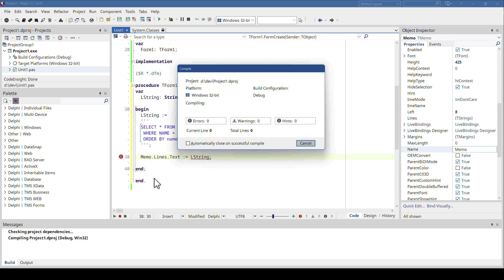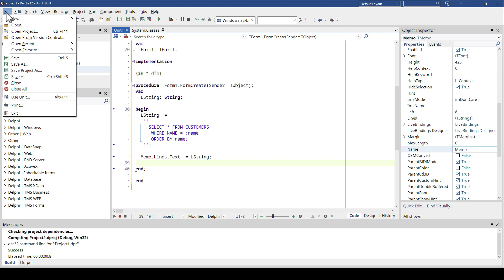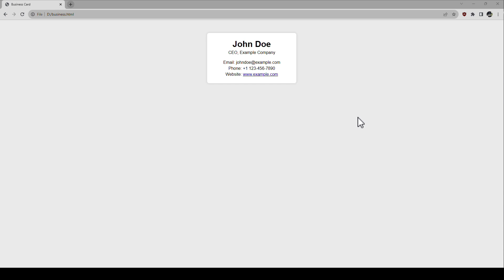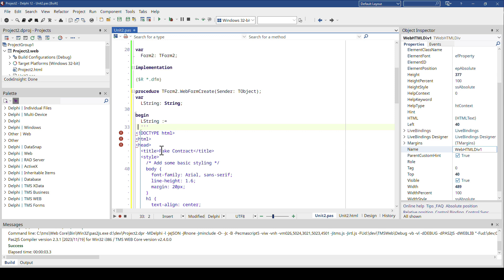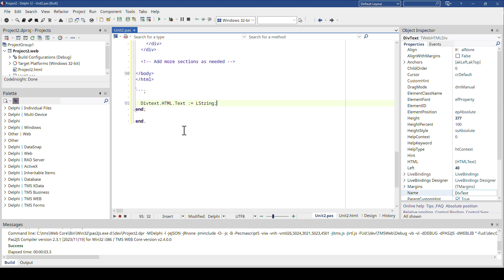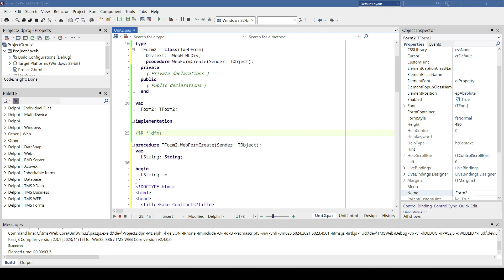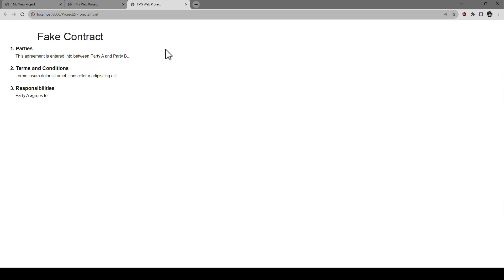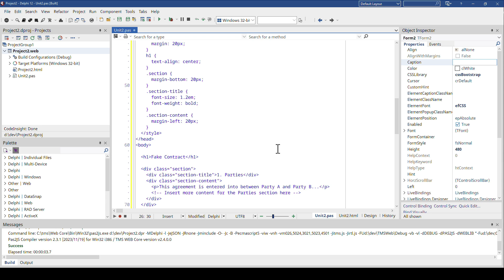Discover Multiline String Support in Delphi 12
Explore the power of multi-line strings in Delphi 12 with Holger's latest tutorial! Learn how this long-awaited feature simplifies code structure and enhances readability, making you a more efficient Delphi developer. Discover the advantages of multi-line strings in handling SQL statements, HTML content, and more. Plus, see how TMS WEB Core 2.4 seamlessly integrates this feature for web applications.

ABOUT:
TMS software, established in 1995, is a software development company specialized in: